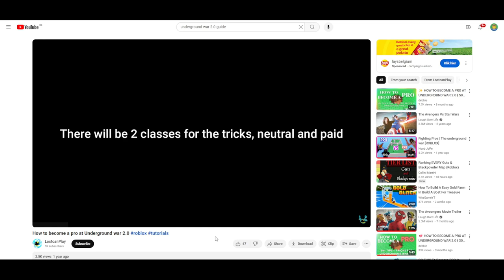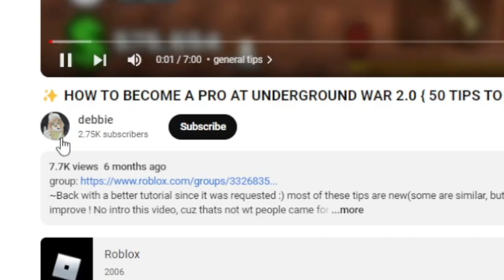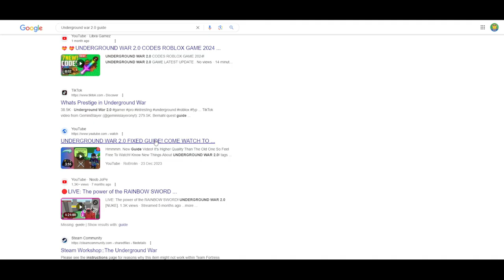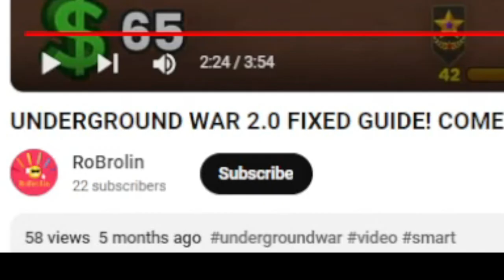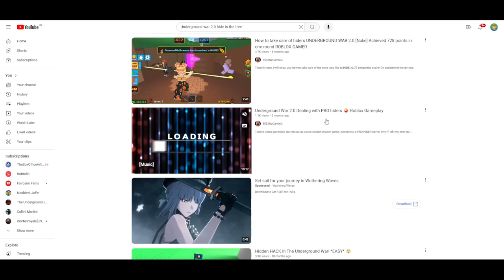😱⚔️ DO TUTORIALS WORK FOR UNDERGROUND WAR 2.0 [NUKE] ⚔️✅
LICK + SUP

THis video isn't about making fun of other people, I just hope it is entertaining to watch ;)